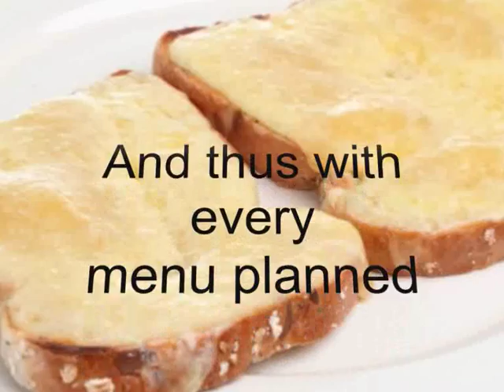Cheddusalem - An Anthem for Cheddar Cheese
In praise of Cheddar Cheese! An entry for the British Cheese Board Anthem - Vocals and music by Liz Kearton